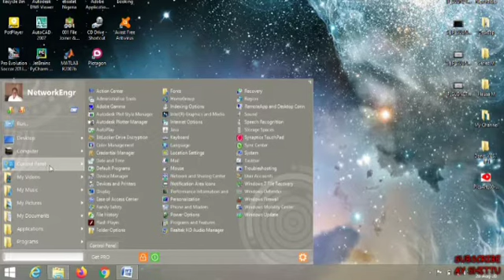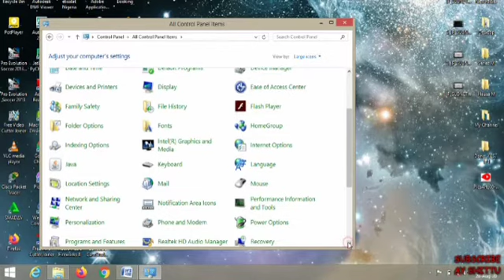kalli wani abin mamaki da baku sani ba game da computer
RUHINTAUSAYI#COMPUTER#HAUSA